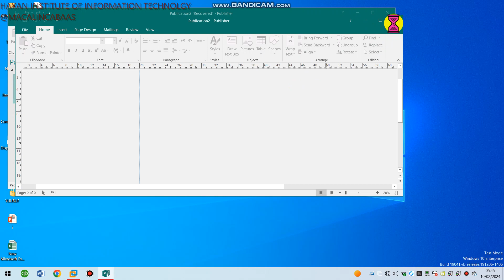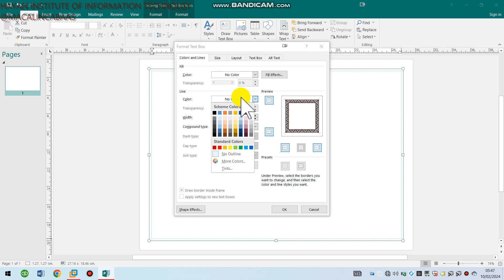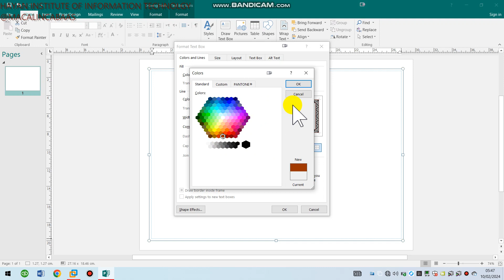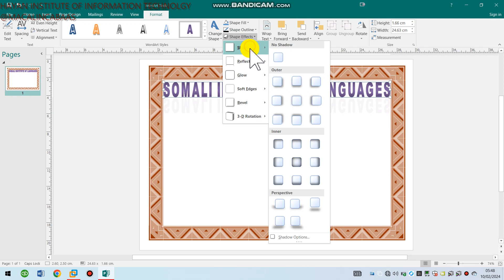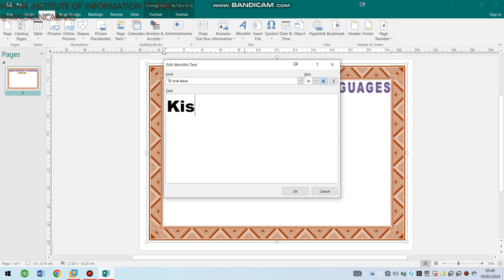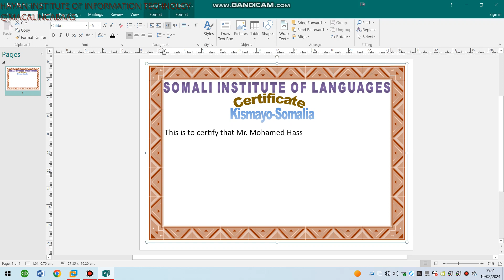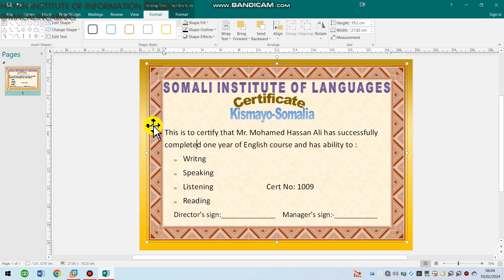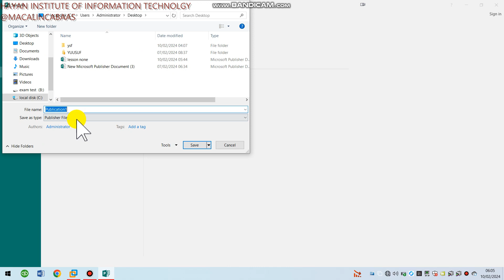SHAHAADO MS PUBLISHER